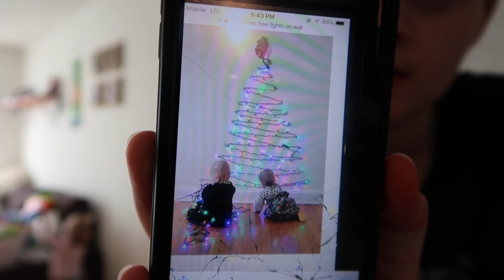THROWING UP BLOOD PRANK ON BF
Today Jessica pulled a couple pranks on Austin!
We apologize for missing VLOGMAS DAY 5 so we added it into this video!
We also put up our DIY Christmas tree made up of lights. Super easy and cheap to do.